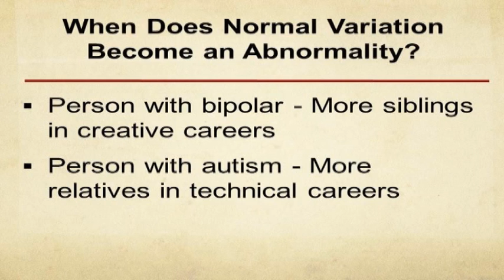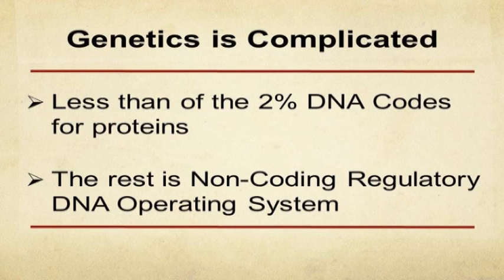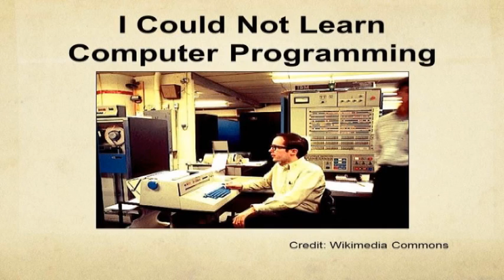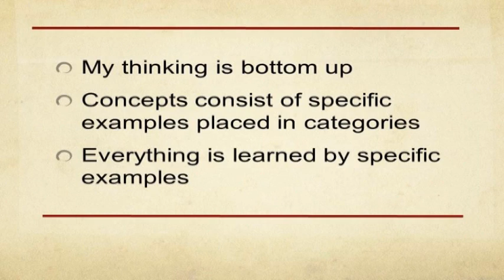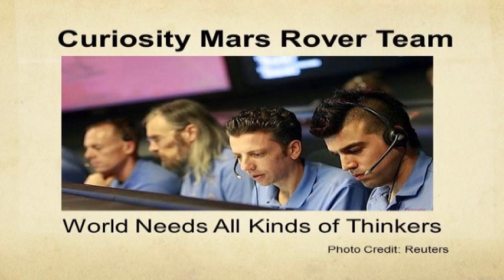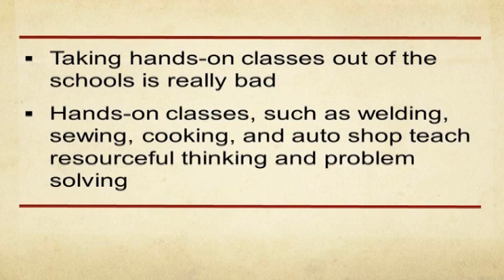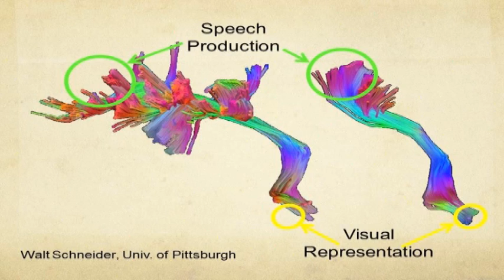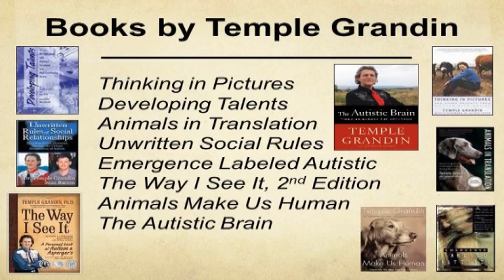Dr Temple Grandin Speaks at Eureka College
Dr. Temple Grandin spoke at Eureka College on Tuesday evening, January 21, 2014.  Her evening lecture centered on her autism research and her most recent book "The Way I See It: A Personal Look at Autism and Asperger's".